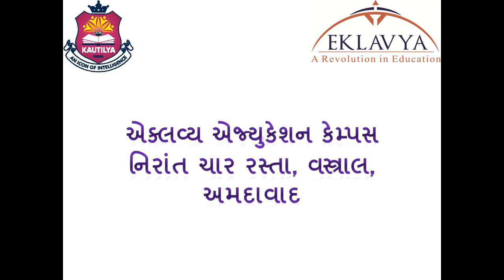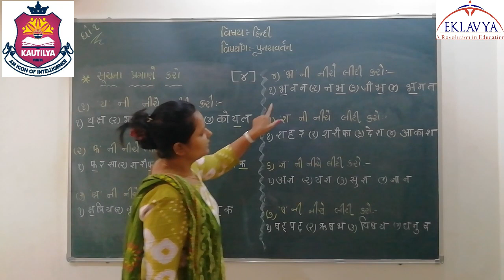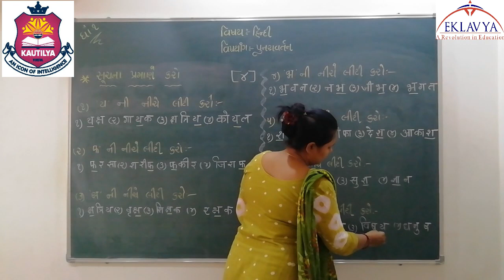પુનરાવર્તન / ભાગ ૨ / ધોરણ ૧ / હિન્દી / EKLAVYA VASTRAL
EKLAVYA EDUCATION
VASTRAL, AHMEDABAD – 382418
ધોરણ – ૧
વિષય – હિન્દી
પુનરાવર્તન
ભાગ - ૨